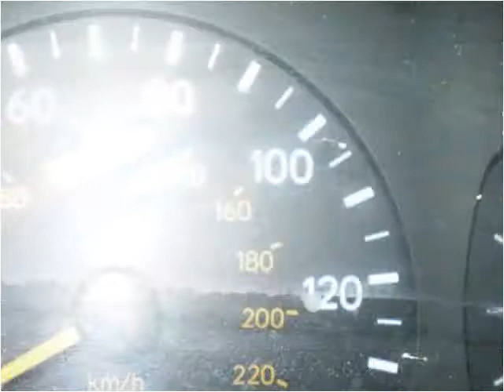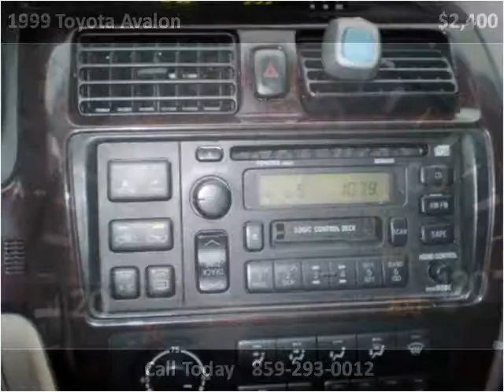1999 Toyota Avalon Used Cars Lexington KY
This 1999 Toyota Avalon is available from Big Blue Autos.